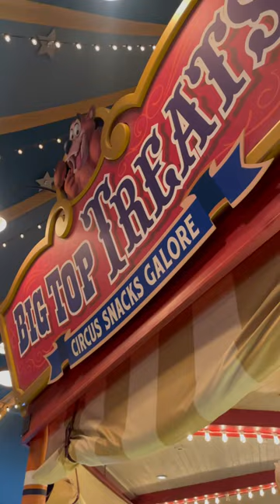Big Top Christmas Treats!🤤✨disney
Want. Them. All.